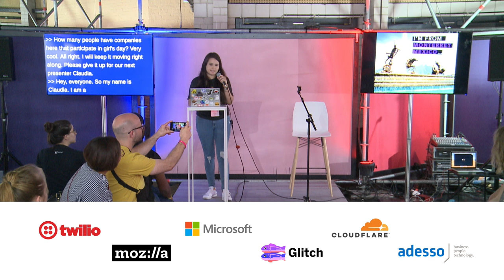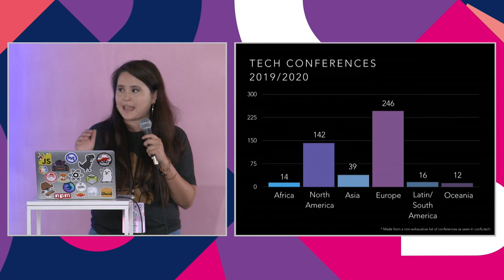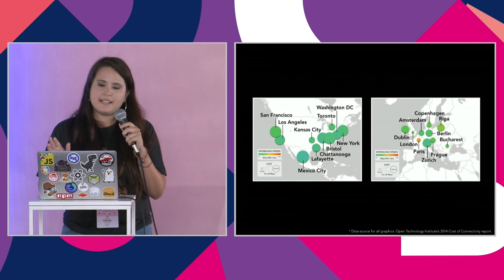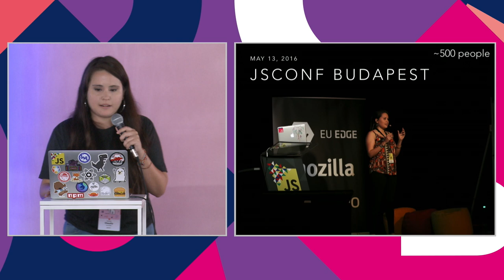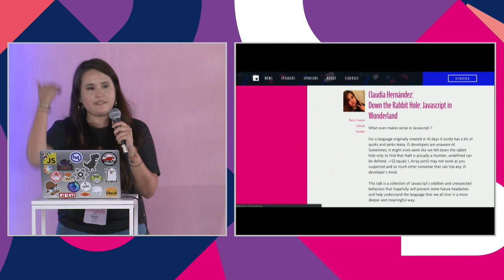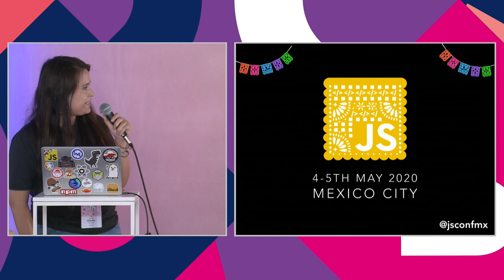Communities Make a Difference by Claudia Hernández | Community Lounge | JSConf EU 2019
Before joining the community, Claudia was in despair for some employment-inactive years. This affected her self-esteem and was filling her brain with nothing but pessimism about the future. When she checked out a community website, started using the resources shared online, and got in touch with members things changed. She decided to jump into the train and find a way to upgrade herself. From learning to training and mentoring modules to networking opportunities near my location, she saw a window of opportunities to re-invent herself professionally and boost her skills and eventually, her self-esteem. For all this change, She feels she owes big debt to the community and would like to say it clear and loud! With a special announcement!